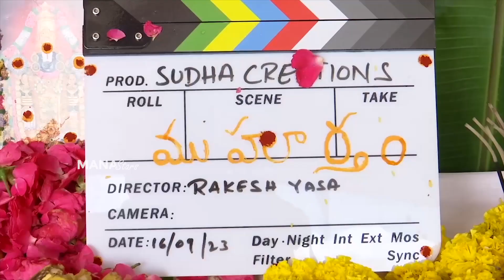Sudha Creations Production No.1 New Movie Opening | Mounika Reddy | Manastars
Watch Sudha Creations Production No.1 New Movie Opening